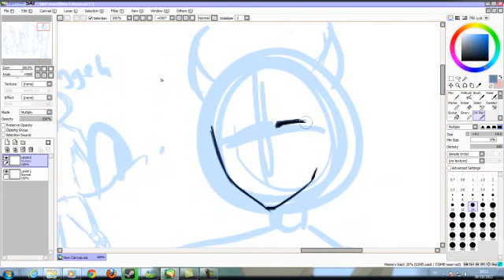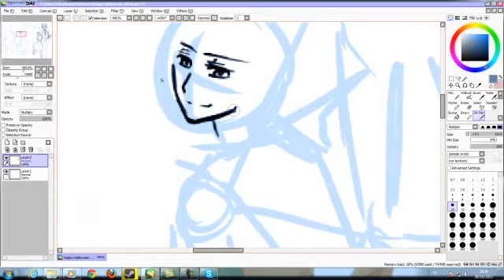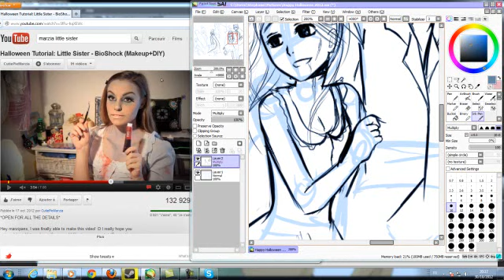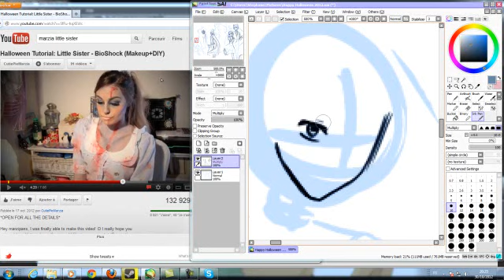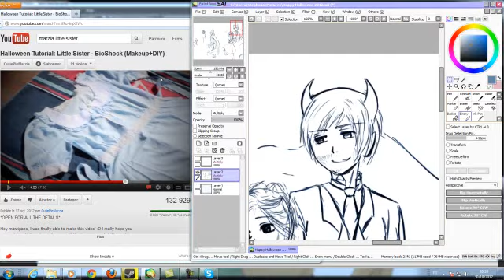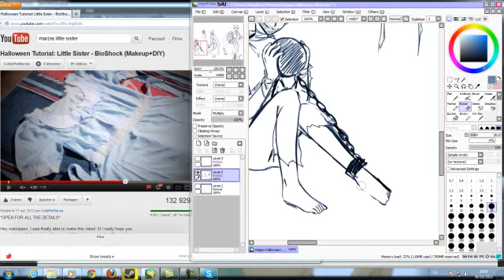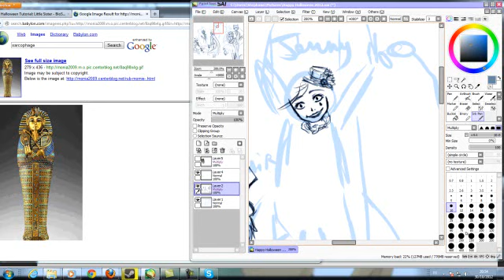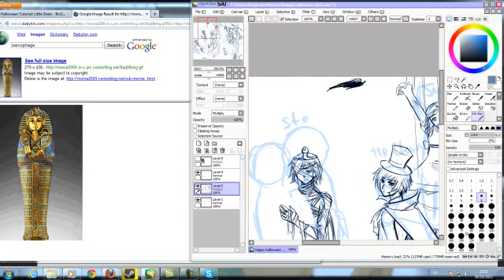Halloween - Part 1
Jesus Christ, what an idiot, why do I start it just now ?
I hope I'll finish it in time.
So, here is the first part of my Halloween project. Hope you like it, bros.

Songs :
This is Halloween - Pan!c at the Disco
Dark Wood Circus, karaoke vers - Vocaloid